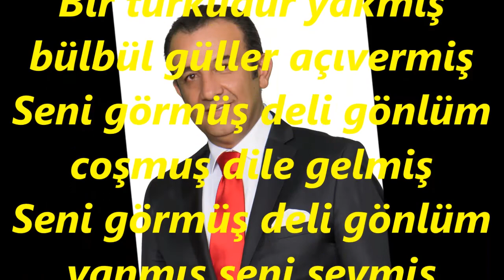Celal ABACI-Gece Sessiz Mehtap Hazin (ACEM KÜRDÎ)R.G.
SOLİST:
*CELAL ABACI*
VİDEOYU YAPAN
*RECEP GAYRETLİ*
GÜFTE: ERTUĞRUL ÖZBAYRAK
BESTE: NECDET TOKATLIOĞLU
USUL: SOFYAN
MAKAM: ACEM KÜRDİ
Gece Sessiz Mehtap Hazin rüzgâr susuvermiş
Bir türküdür yakmış bülbül güller açıvermiş
Seni görmüş deli gönlüm coşmuş dile gelmiş
Seni görmüş deli gönlüm yanmış seni sevmiş